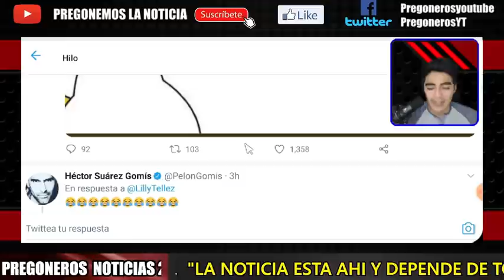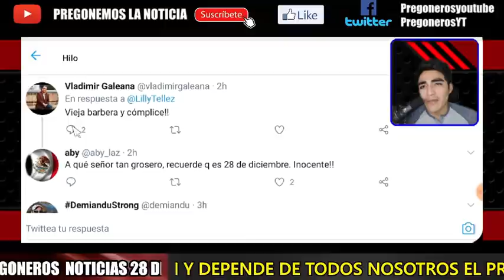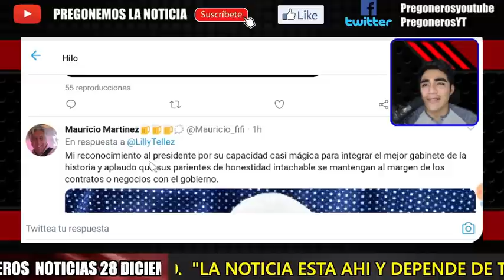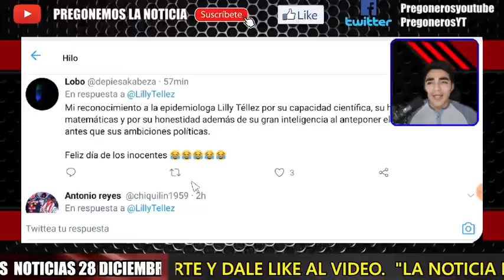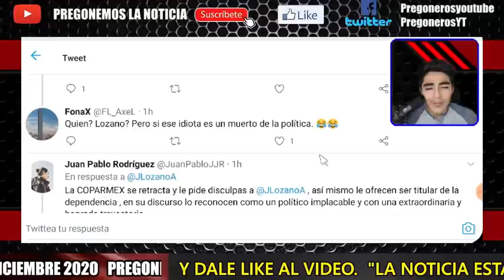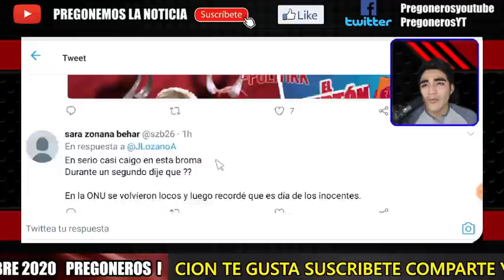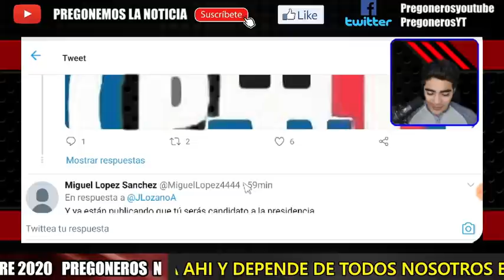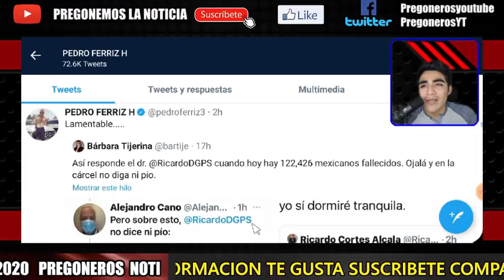DE PLANO NO ENTIENDE ¡ TUNDEN A PANISTA LILLY TELLEZ POR SALIR A DECIR ESTO EN REDES ! NO APRENDE